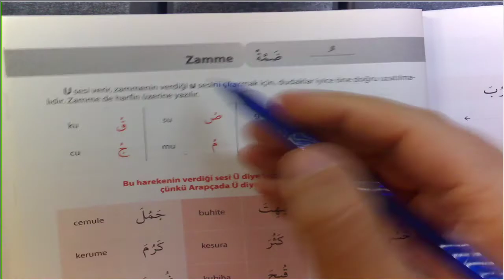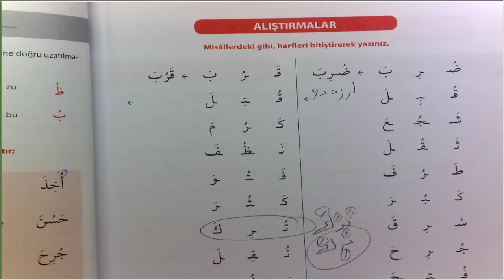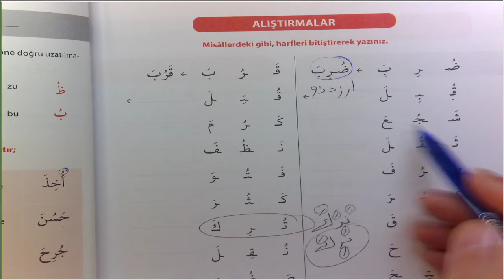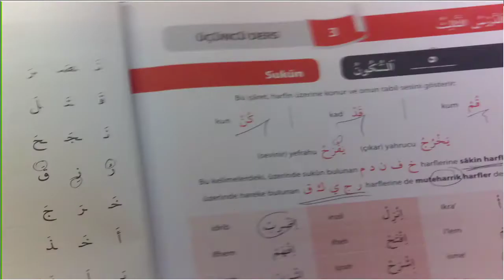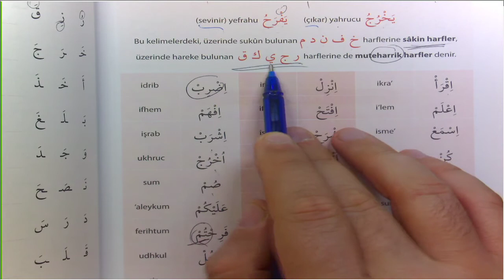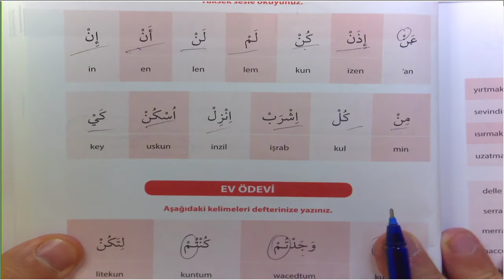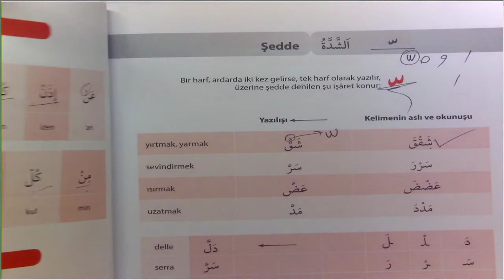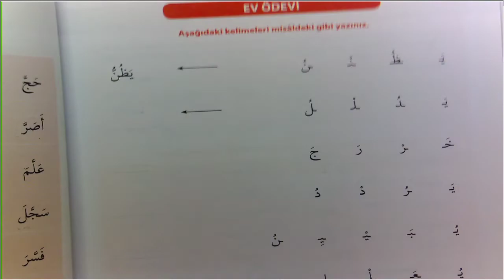Arapçayı Öğreten Kitap 2 Ders 22 29 Harekeler Alıştırmalar